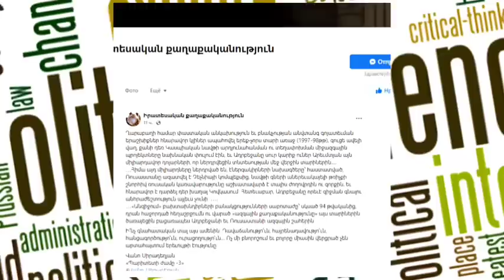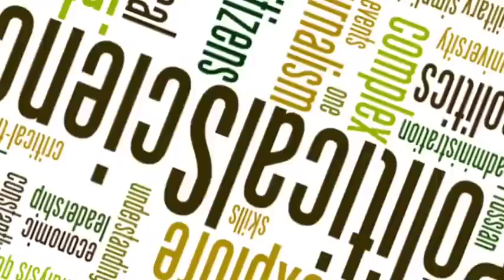Շտապ Լուր, Նիկոլ Չանես Նման բան